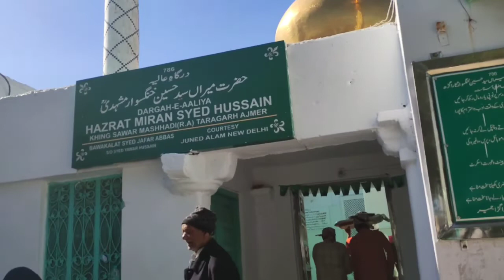Taragarh ⛰️ || Ajmer Vlog part 4 || तारागढ अजमेर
Hey guys ❤️
In today's video, I am going to show you all, the Dargah on Taragarh mountain in Ajmer and is dedicated to Syed Meeran Hussain.Taragarh Dargah on top of a mountain which we would have to climb up. It is your choice whether you want to go by vehicle or by walking.We went by vehicle If you come by walking you can even see the magic stone which is very famous in Taragarh.

You may also like to see all the parts of my Ajmer Tour!